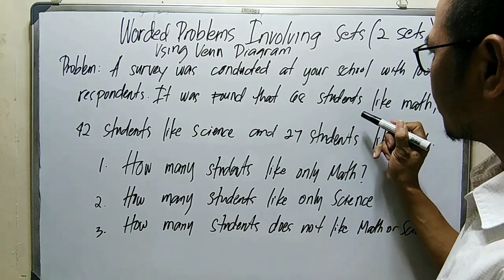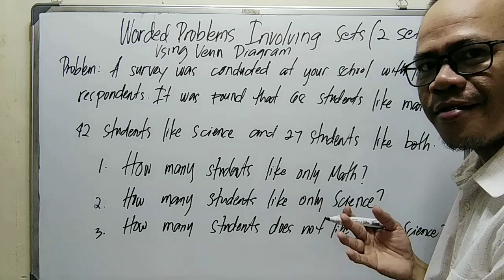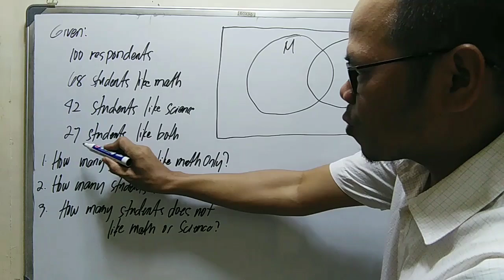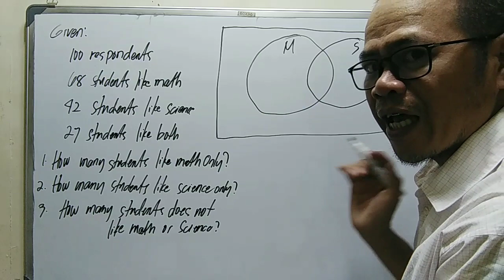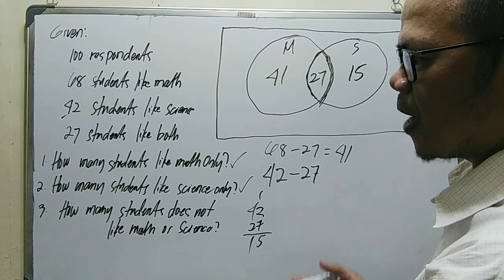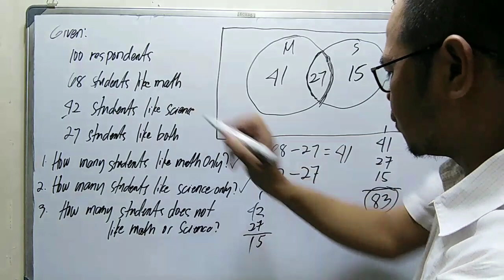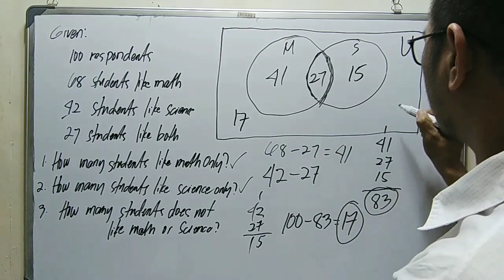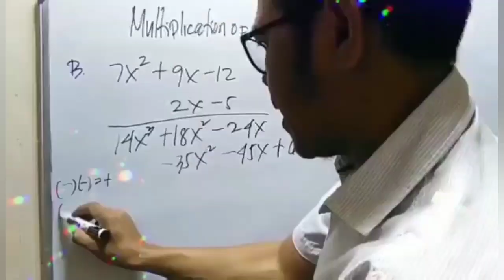HOW TO SOLVE PROBLEMS INVOLVING SETS USING VENN DIAGRAM ( 2sets)